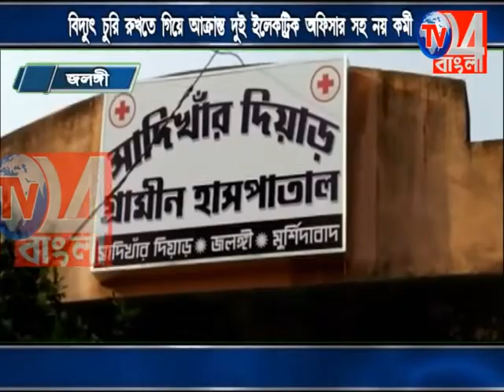ইলেকট্রিক হুকিং রুখতে গিয়ে আক্রান্ত হলেন আধিকারিকরা, খবর TV24বাংলা 14.03.2018